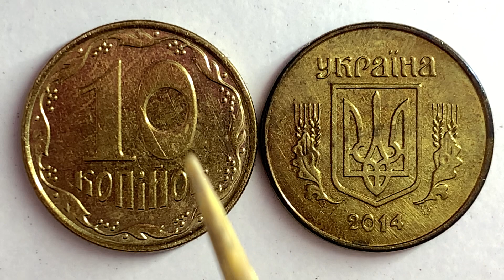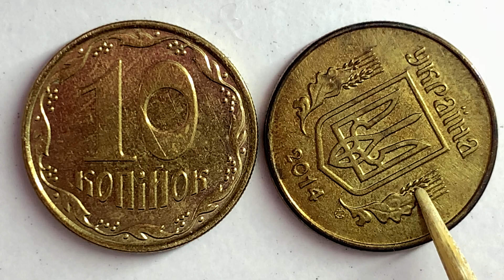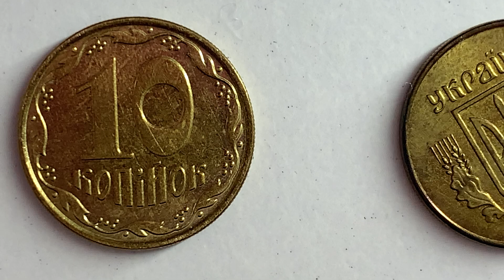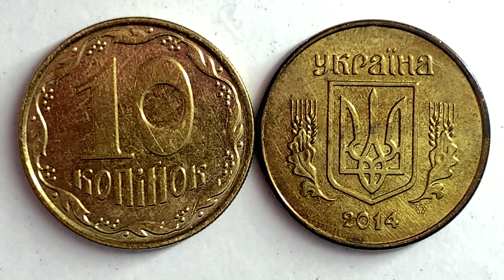10 копійок 2014 Яка ціна монети?